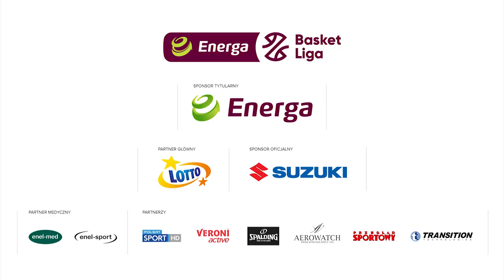Konopatzki znakomicie wjechał pod kosz!